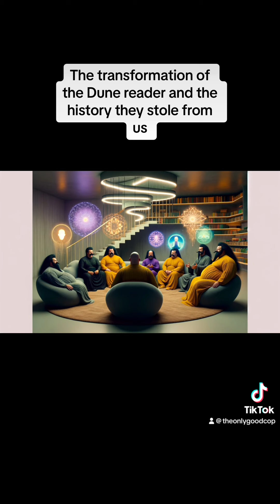What could have been?